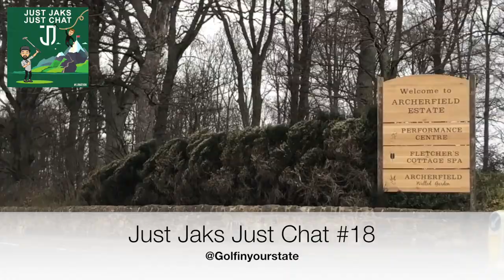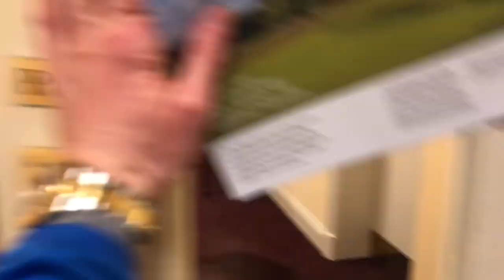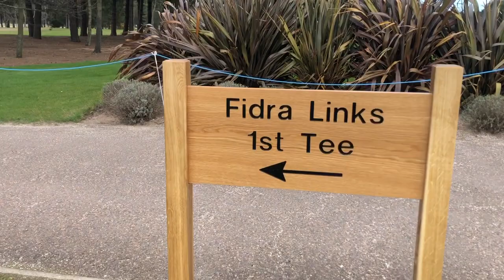Just Jaks Golf Tracks Pilot // Archerfield Links (Fidra) // Episode #1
Archerfield Links provided us with the first Just Jaks foray into Scotland. Retrospectively, we decided to make this our first Just Jaks Golf Tracks episode as it's a special place that we admire so much. 18 holes that were a perfect blend of parkland and links Golf. The grounds are steeped in history and tradition yet promote a casual and forward thinking approach to the game. Truly refreshing. All future videos will be more specific reviews, but we hope this gives people a good insight into what to expect from Archerfield and Just Jaks as a brand. Hope you enjoy Nation :)

-Wednesday Afternoon - Strider White
-Here - Axero
-Tropical Sunset - Simon More